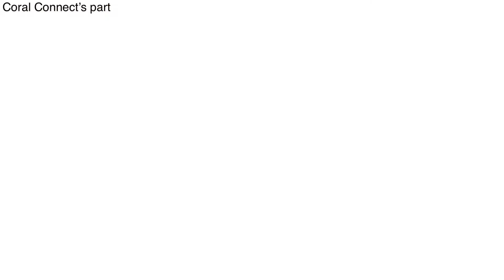IT GAVE BIRTH!! // Collab with Yoshi Cinema